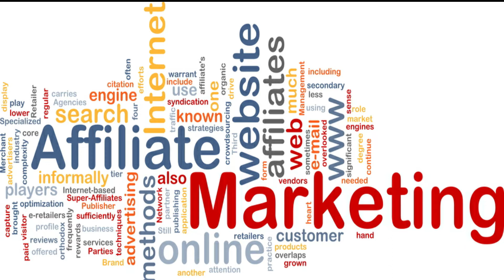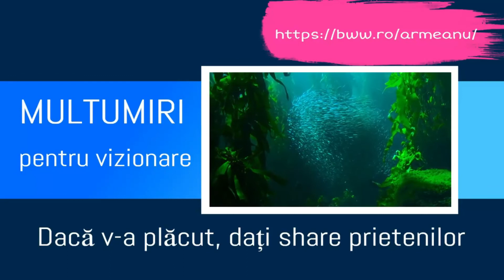Schema succesului - Acum este Momentul 001 Înregistrare din seminar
CE NE POATE AJUTA ÎN CALEA SPRE SUCCES? CITEȘTE, CITEȘTE ȘI IAR CITEȘTE...
CE NE POATE AJUTA ÎN CALEA SPRE SUCCES?  ACȚIONEAZĂ, ACȚIONEAZĂ ȘI IAR  ACȚIONEAZĂ...